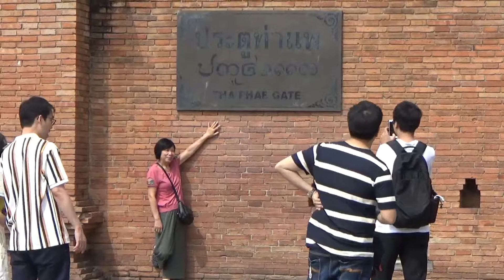230962 3 เชียงใหม่ แลนด์มาร์คที่พลาดไม่ได้สำหรับนักท่องเที่ยวเนื่องตลอดทั้งวัน